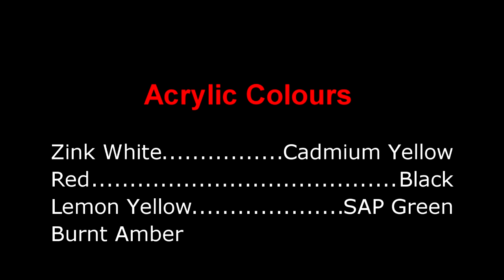How to paint a Forest and Deer with Acrylic Colours||Tutorial#6||Subhash Gijare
In this time lapse painting demonstration, I walk you through the steps I used in painting a forest with acrylic paints on a 24”X18” canvas. I used camel Camel Camlin Acrylic basics.

I’m a professional portrait/landscape artist with over 10 years of experience in oil and Acrylic painting. My YouTube Channel is dedicated to helping people learn how to paint. I really believe that everyone can learn how to paint! As well as my videos on YouTube, I'll take you step by step through my painting process so that you can create your own beautiful photorealistic paintings!